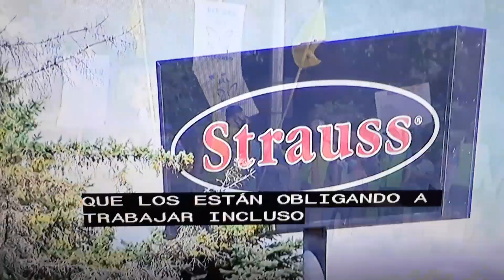USA-Protestan por despidos en plantas de carne.